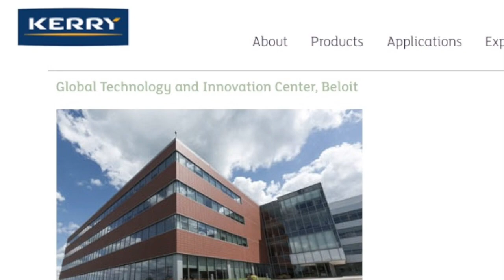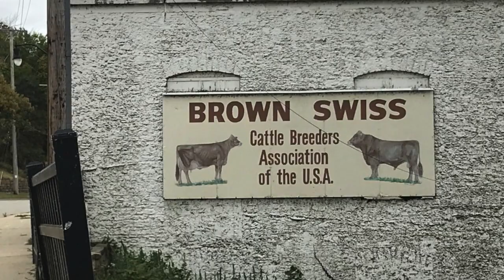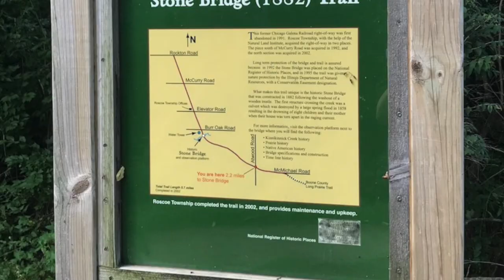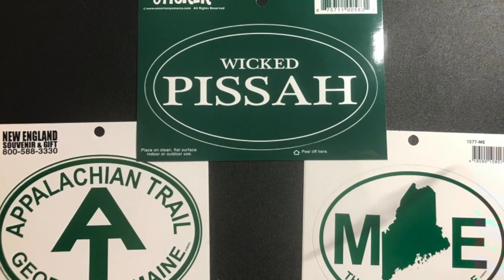Shell moves to Wisconsin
Michele moves solo to Wisconsin to keep the bacon on the table, but has to leave family and home behind.  A year of local highs and lows captured in photos.